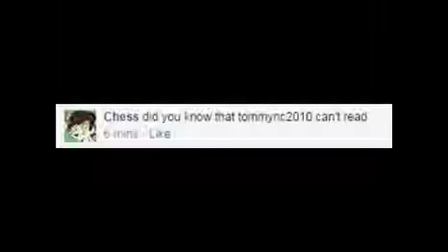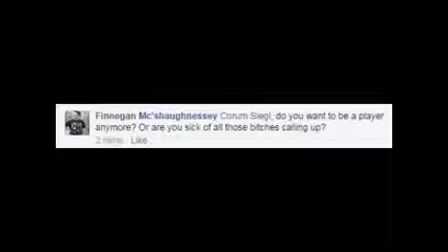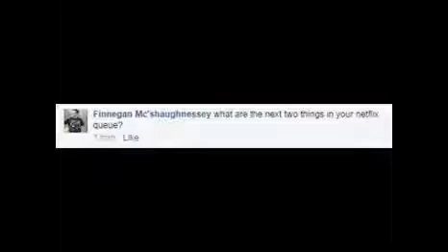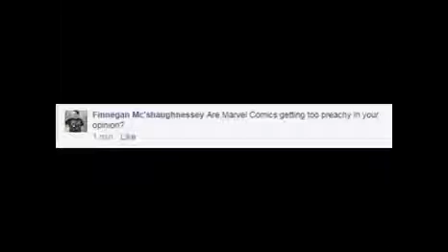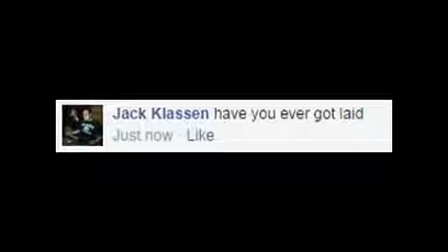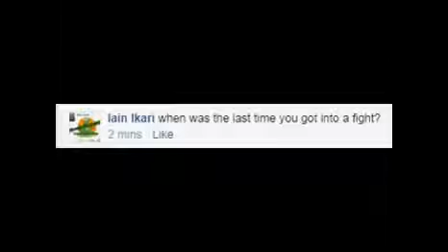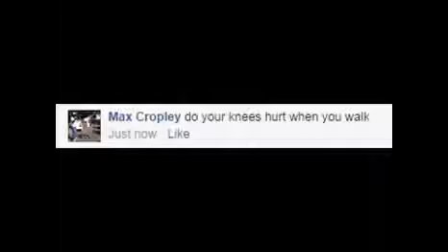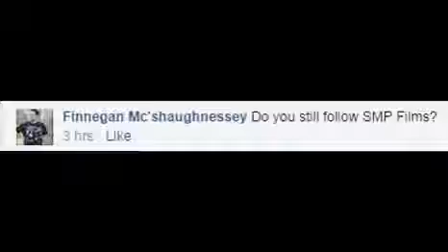Question And Answer 04 - Work and Jobs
Leave me a question in the comment section using the hashtag VlogMNQnA to have your questions featured in an upcoming Q&A Video!